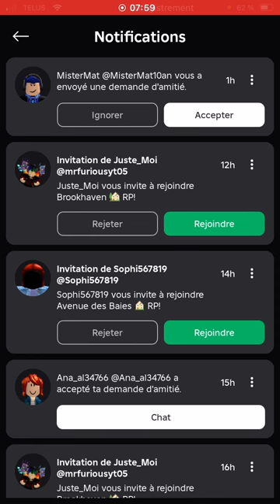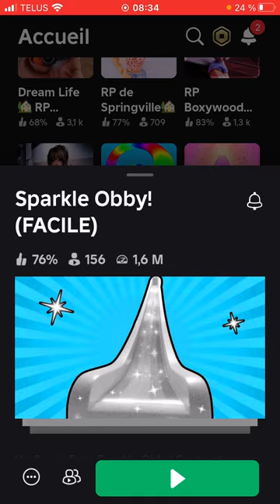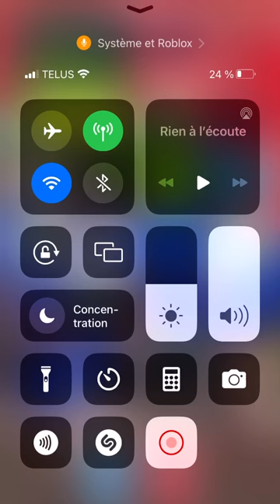Demande d’ami et Sparkle Obby!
Salut mes amis,es fans de jeux vidéo! Pour la demande d’ami, j’aimerais remercier: @MisterMat10an et j’espère que vous aller aimer le Sparkle Obby ou parcours avec des brillants ✨!